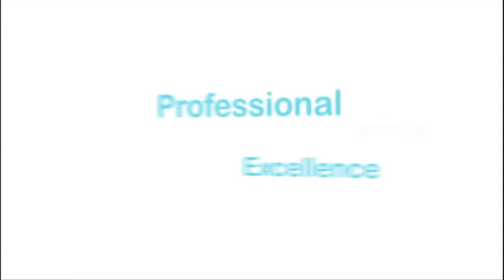Kanaal Z Acerta Business Leading Ladies E06 FR 131113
Les femmes et le réseau, ça fait deux ?

Dans la nouvelle série d'émission 'Leading Ladies', Canal Z/Kanaal Z et Acerta donnent l'occasion à 10 femmes d'affaires de s'exprimer sur leur métier d'entrepreneure. Via 10 thèmes récurrents, des clichés sur l'entrepreneuriat au féminin sont démontés, confirmés ou éclairés sous un nouveau jour.

6ième épisode "Les femmes et le réseau, ça fait deux ?" : Isabella Lenarduzzi